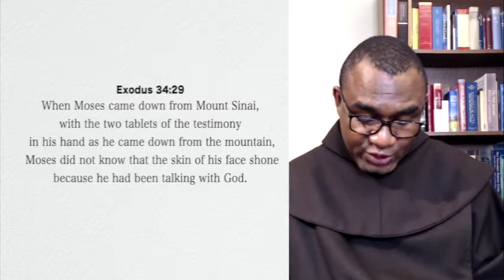A Verse for the Day -Exo 34:29 Moses did not know that the skin of his face shone...talking with God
Exodus 34:29 When Moses came down from Mount Sinai, with the two tablets of the testimony in his hand as he came down from the mountain, Moses did not know that the skin of his face shone because he had been talking with God.